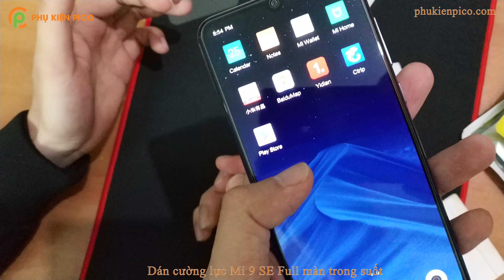Dán cường lực Xiaomi Mi 9 SE Full màn trong suốt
Dán màn hình mi 9 se trong suốt full màn hình tại phụ kiện pico. Miếng dán màn hình trong suốt xiaomi mi 9 se